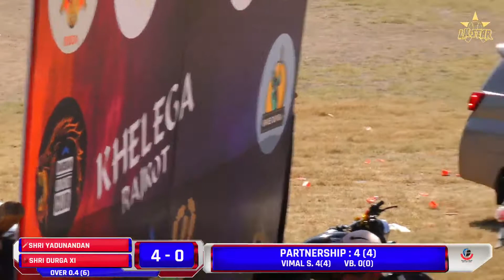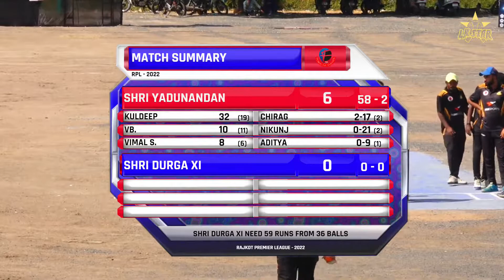SHRI DURGA XI vs SHRI YADUNANDAN | RAJKOT PREMIER LEAGUE - 2022 | DAY 2